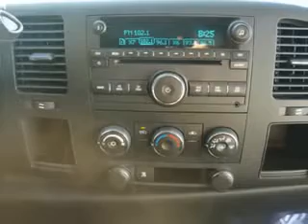Chevrolet Silverado, Midway Chevrolet- Plainwell, MI 49080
Chevrolet Silverado, Midway Chevrolet Midway Chevrolet knows you want more than just a car. you have a purpose for your vehicle. you will love this Black Granite Metallic 2010 Chevrolet Silverado 1500, equipped with an 8 Cyl. engine and an automatic transmission with 41,627 miles. enjoy an impressive 21 miles to the gallon on this utility truck with features like chrome bumpers, heated outside mirrors, Tire Pressure Monitoring System, onstar communication system, on steering wheel audio and cruise controls, and much more. Get where you need to go, enjoy the drive, and have peace of mind in this 2010 Chevrolet Silverado 1500. see us at Midway Chevrolet today!
miles-  41,627
vin- 1GCSCSE04AZ134852

Midway Chevrolet
381 12th Street
Plainwell, Michigan 49080